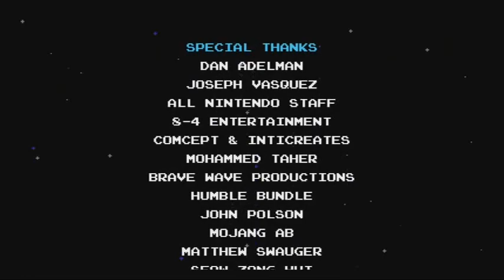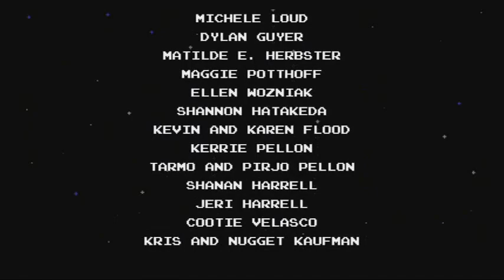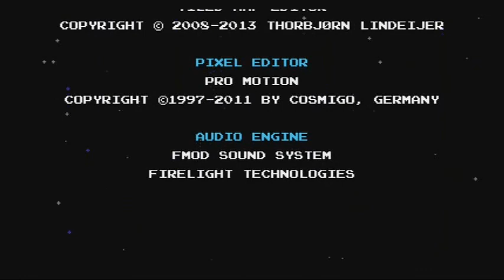Lets play Shovel Knight w/Darkpuffle Ep #12 "FINALE"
---My Shovel Knight LP---
-WELCOME TO MY LETS PLAY OF SHOVEL KNIGHT FOR WII-U!! a game that revisits the old school type of retro we enjoyed as kids on the current gen...WITH A BADASS SHOVEL, MAKE SURE TO SMASH THAT LIKE BUTTON FOR MORE EPISODES :D

Sundays-Mario 3d world co-op (no playlist yet)

Want more of me? click one of these guys to see what im up too!